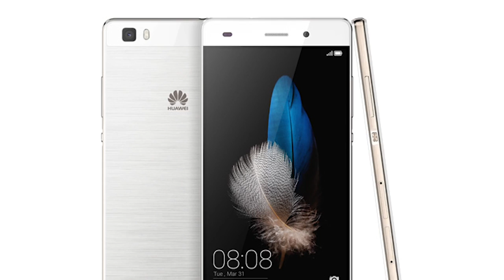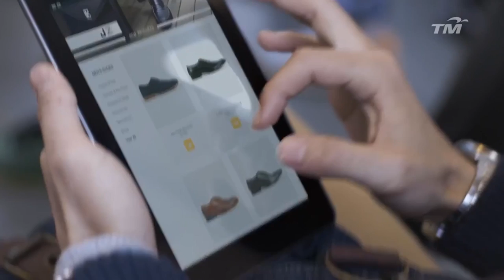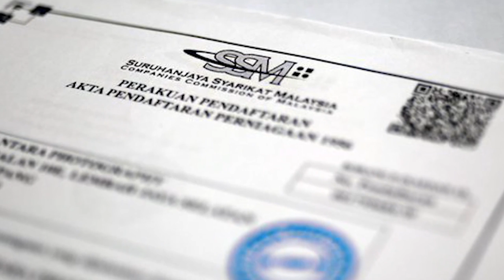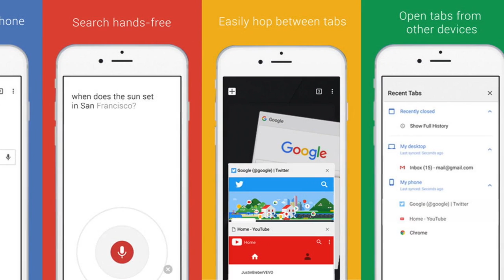Mingguan Amanz - Galaxy A 2016, Honor 5X, TM Celcom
Samsung Malaysia pada minggu ini telah memperkenalkan siri Galaxy A 2016 di Malaysia, yang mana hadir dalam tiga saiz berbeza, iaitu Galaxy A3, Galaxy A5 dan juga Galaxy A7. Masing-masing hadir dengan rekaan premium berasaskan kaca dan logam, serta menyertakan fungsi premium seperti pengimbas cap jari, kamera belakang dengan OIS dan juga penggunaan pengecasan pantas.

Disamping Samsung, pihak Honor Malaysia telah memperkenalkan dua peranti untuk pasaran Malaysia, iaitu Honor 5x dan juga Honor 7 Enhanced. Kedua-dua peranti ditawarkan dalam pra-tempahan buat masa ini, dan harga jualan rasminya masih tidak diketahui lagi.

Wiko, salah satu jenama popular dari Perancis, turut telah memasuki pasaran Malaysia secara rasminya pada minggu lepas.

Dalam arena aplikasi, MyTeski telah mengubah nama mereka kepada Grab, sementara angkasawan Malaysia pertama telah mengumumkan penyertaan dalam arena e-dagang melalui Alladin Street.

Maxis pula pada minggu ini telah memulakan usaha untuk mengumpulkan dana bagi mereka yang memerlukan. Celcom dan Telekom Malaysia pula telah mengumumkan kerjasama untuk berkongsi infrastruktur telekomunikasi mereka.